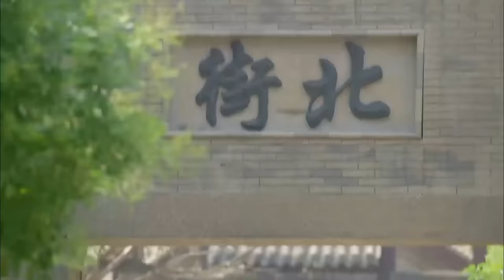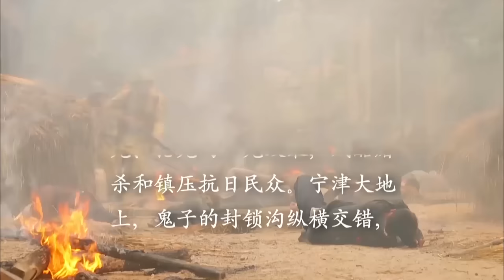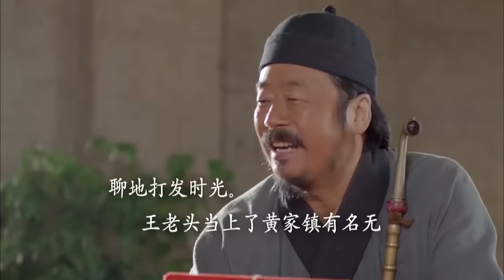（功夫電影）惡霸當街踢飛老人，惹怒武林高手，一條木棍教他做人 ⚔️ 抗日 | Kung Fu